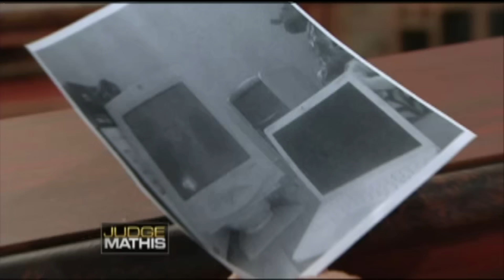Left at the Altar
While traveling, the plaintiff proposed to the defendant, but she left him at the altar. The plaintiff is suing his ex for wedding expenses. The defendant insists she only accepted the plaintiff’s proposal because she was drunk.